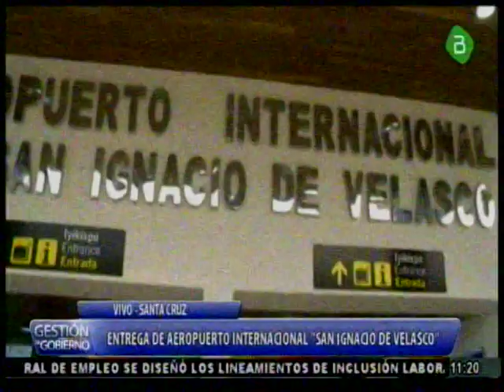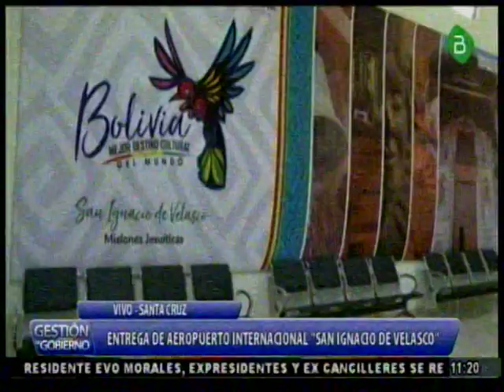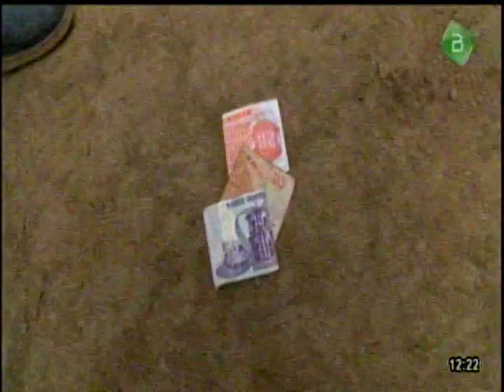Santa Cruz, Evo Morales, entrega Aeropuerto Internacional "San Ignacio de Velasco"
En Santa Cruz el Presidente Evo Morales entrego el Nuevo Aeropuerto de San Ignacion de Velasco!!!